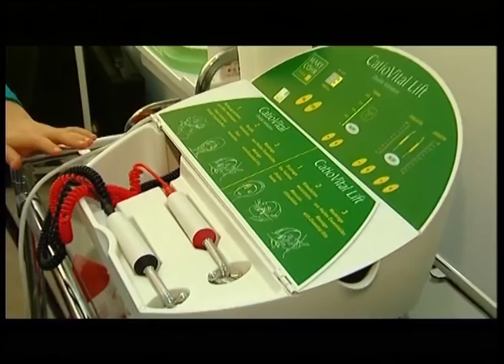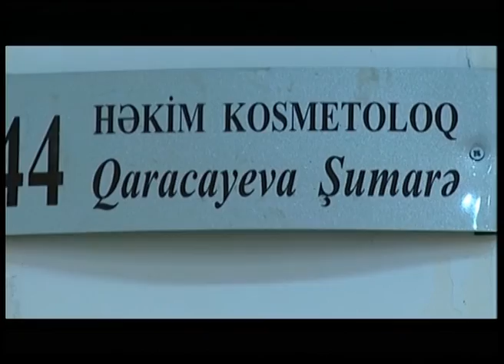Səhər çağı 03 03 2014